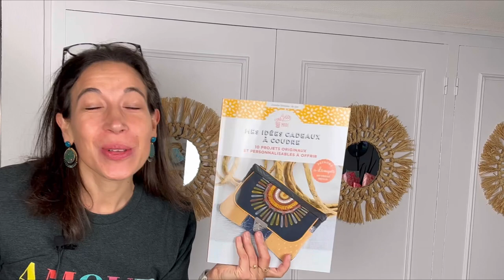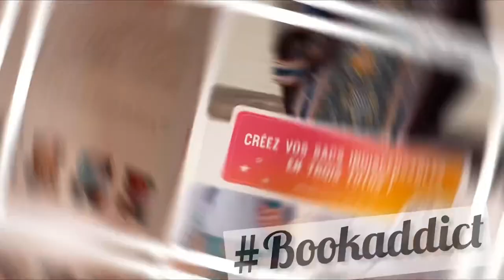Coudre le porte-cartes CLEAVER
Où trouver ce livre ?

➡️ sur AMAZON

Coudre le porte-cartes Cleaver, tutoriel vidéo bonus en complément de l'achat du livre.
Pour cette version vidéo, je vous propose d'utiliser du simili Soft Galuchat à la place du similicuir.

J'espère que ce tutoriel vous plaira et n'hésitez pas à venir papoter dans les commentaires :)

Gros bisous !!!

➡️ Machine à coudre Brother Innovis F420

➡️ Pied de biche étroit

Musique de cette vidéo : Accra / Jeff Kaale
                                             Fire / Shades

INFORMATION :
J’ai personnellement testé les produits que je vous propose dans cette vidéo et vous ne payez pas plus cher en cliquant sur les liens proposés. Je perçois juste une commission « d’apporteur d’affaires ».

Les petits revenus générés par les publicités YouTube ou les affiliations me permettent tout simplement d’acheter des bons d’achats auprès de merceries et d’organiser des challenges couture avec des lots à gagner sur mon groupe de cousette By Jen Créations Couture & Friends.

En dépit du travail important pour la réalisation et le montage de ces vidéos, je ne perçois personnellement aucun revenu, tout est réinvesti auprès de ma communauté de couturières.